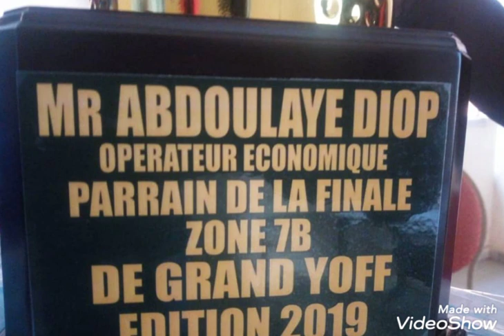LE MAIRE DE GRAND YOFF A REMIS DE LOTS D'EQUIPEMENTS À LA ZONE 4A ET ZONE 7B